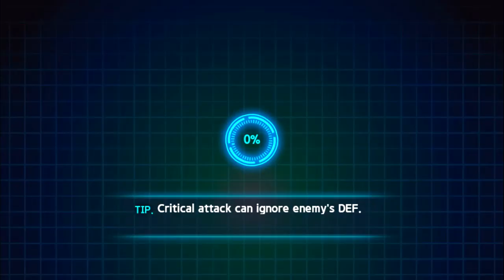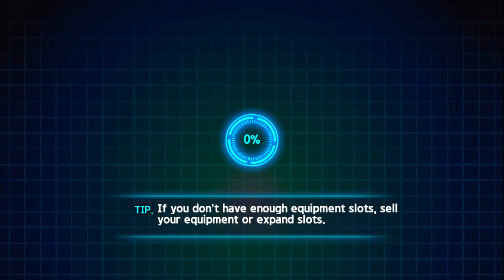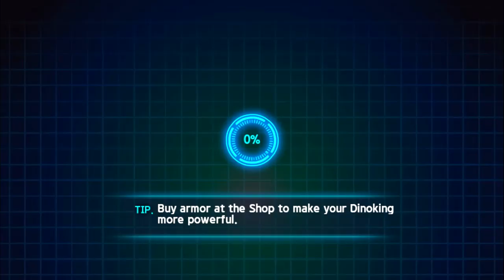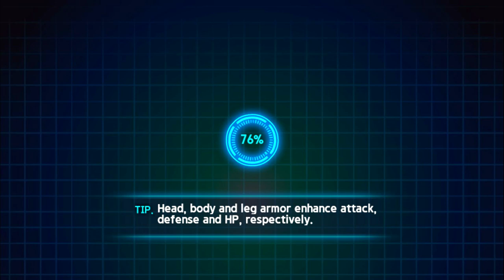DINOKING #2 part 2 - Dino Battle: Spinosaurus Vs Triceratops | Eftsei Gaming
Battle! Spinosaurus vs Triceratops!
Dino bots for dawn knocking begins!
Combined with dinosaur DNA and robot technology, DinoBot is born!Make the strongest DinoBot and challenge Dino King!
With dozens of armor and upgrades to make DinoBot stronger,
Let's fight against other DinoBots!
Challenge 2: 2 tag match's best in Arena battle!